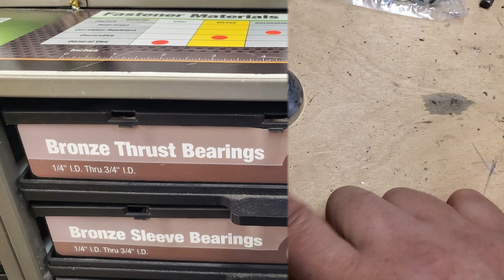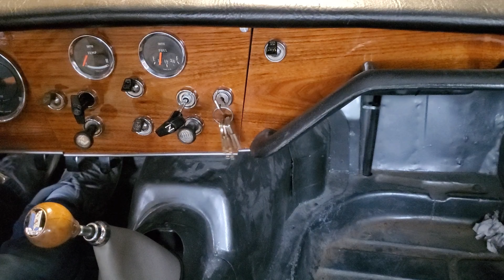GT6 shifter repair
The plastic washer in my shifter wore out too fast, so I made a new one.

Update: The bronze washer failed quickly. I had to remake this with a similar sized steel washer, using the same methods.